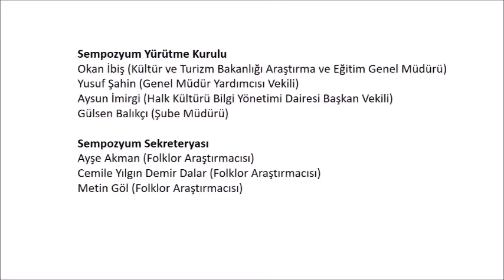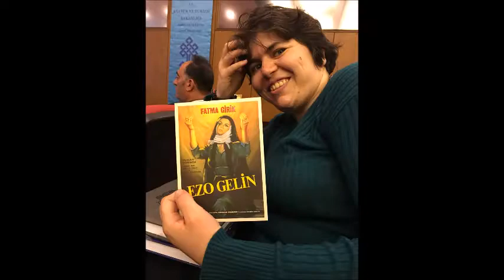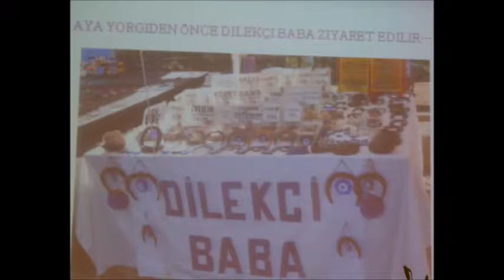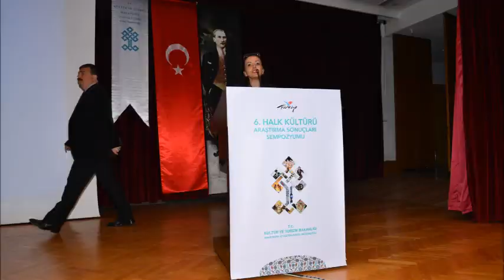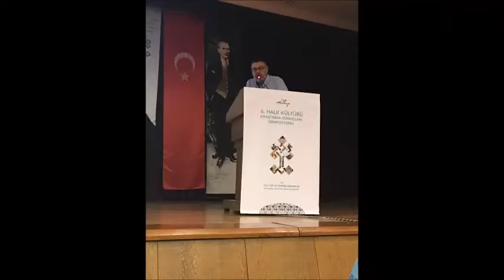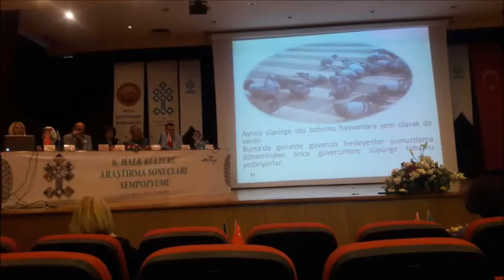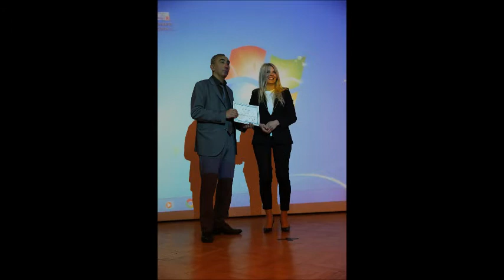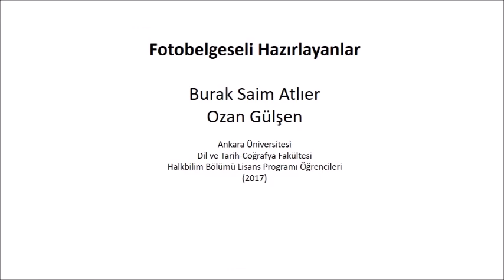Fotobelgesel: 6. Halk Kültürü Araştırma Sonuçları Sempozyumu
Bu fotobelgesel, 23-25 Mayıs 2017 tarihleri arasında Ankara’da düzenlenen 6. Halk Kültürü Araştırma Sonuçları Sempozyumu’nda Kültür ve Turizm Bakanlığı Folklor Araştırmacıları İskan Altın, Davut Tatlı, Süveyla Özmen Akpınar ile Prof. Dr. Serpil Aygün Cengiz’in Ankara Üniversitesi Dil ve Tarih-Coğrafya Fakültesi Halkbilim Bölümü’nde 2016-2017 bahar döneminde verdiği "HLK 320 Mitoloji ve Sözlü Anlatılar" ile "HLK 412 Halkbilim, Edebiyat ve Sinema" derslerini alan AÜ DTCF Halkbilim Bölümü lisans öğrencilerinin ve Meryem Karagöz'ün çektiği fotoğrafların AÜ DTCF Halkbilim Bölümü öğrencileri Burak Saim Atlıer ve Ozan Gülşen tarafından seçilip derlenmesiyle hazırlanmıştır. (Sempozyum üzerine ayrıntılı bir değerlendirme metni okumak için Serpil Aygün Cengiz'in "6. Halk Kültürü Araştırma Sonuçları Sempozyumu'nun Ardından" [Folklor/Edebiyat Dergisi, cilt: 23, sayı: 92, 209-226] başlıklı yazısına bakılabilir.)